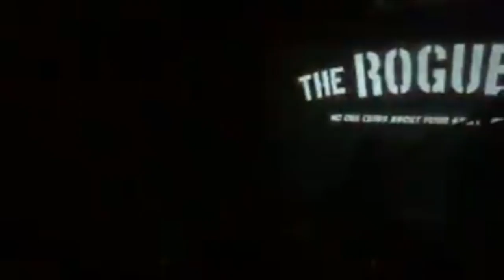Fall In Line - The Psychedelephants (Live at The Rogue Bar 4.29.18)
Video by Tommie Victor

Fall In Line (Lyrics)

See the yellow stripe in the heart of the eye
Draw a line in the sand right between the sides
I know it all remains the same
A new perspective a detective in a week
Hear the sound of the birds you forgot you're alive
Watch the darkness turn to light and a new day will rise
There is no going against the grain

We fall in line and in time we collide

Take a second look as you try to decide
Peeling off the skin just to see what's inside

We fall in line